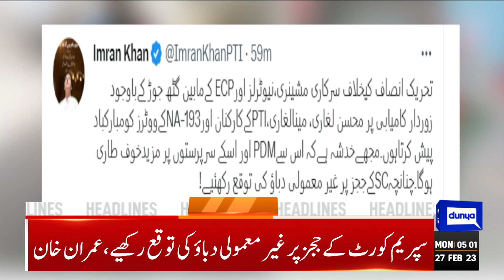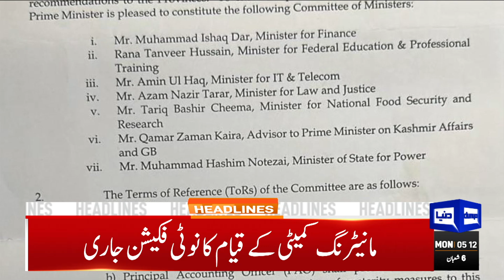Bad News For PTI | Dunya News Headlines 05:00 AM | 27 February 2023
PTI’s Mohsin Leghari Win NA-173 Rajanpur by Election ,

First-ever woman elected LHCBA secretary

Current Situation Of Quetta

Cameras, fiber cable, generator batteries stolen from Gaddafi stadium

4.6 magnitude quake jolts Balochistan's Awaran

'Who’s the spoilt brat?': Imran Khan, Maryam Nawaz battle it out on Twitter

Govt envisages cut in defence budget amid economic woes